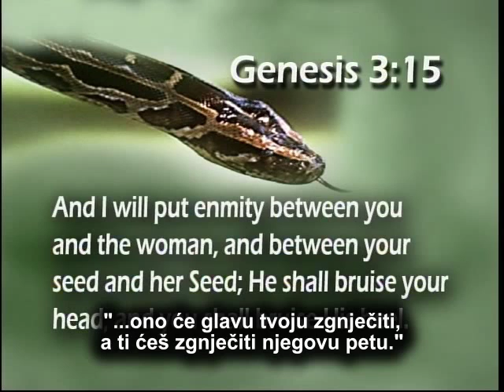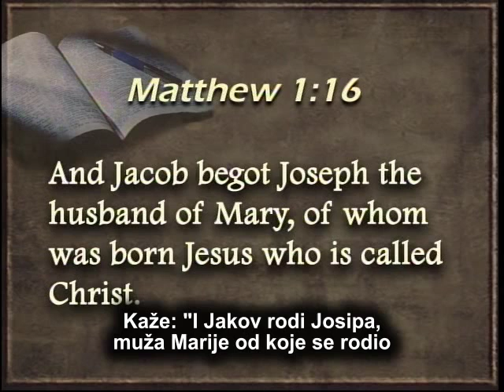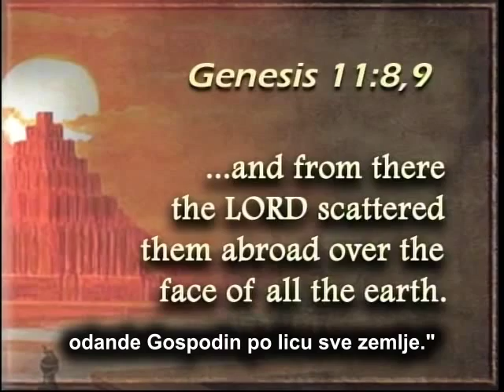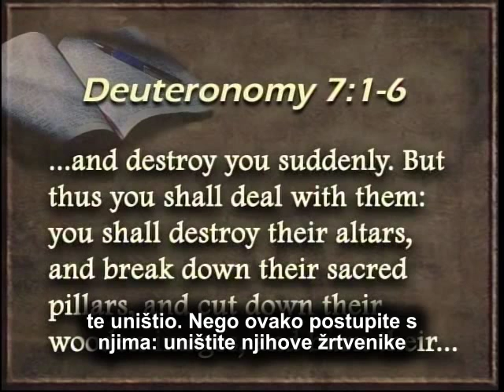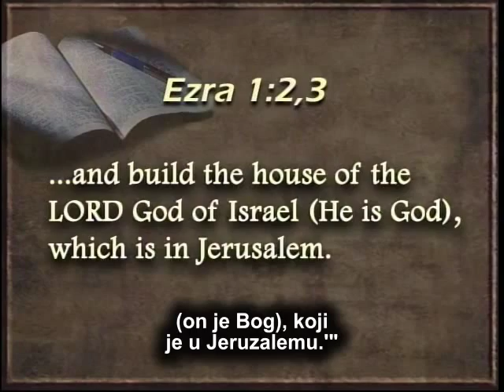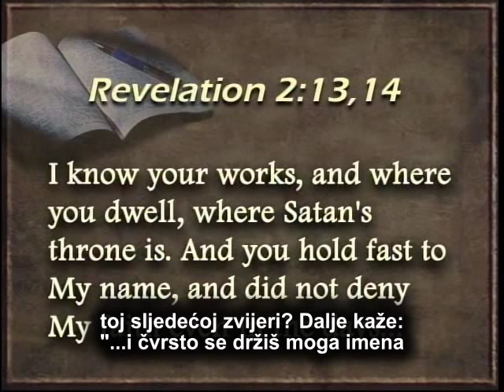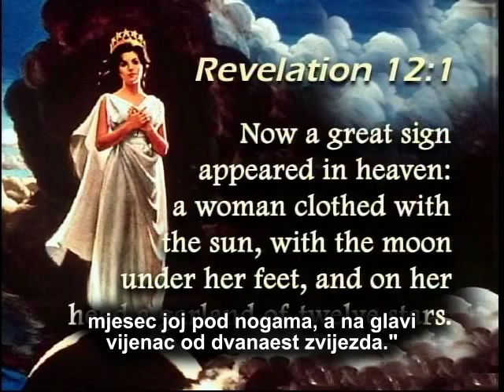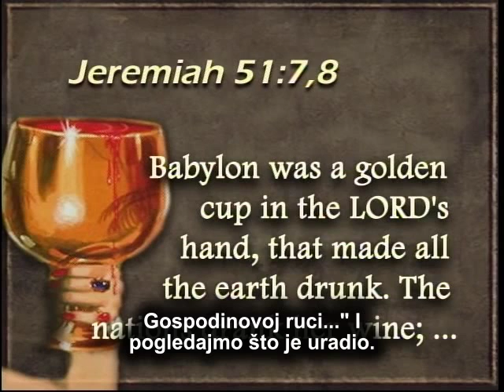2 Kult Djevice Majke